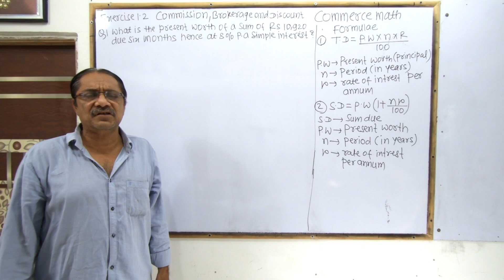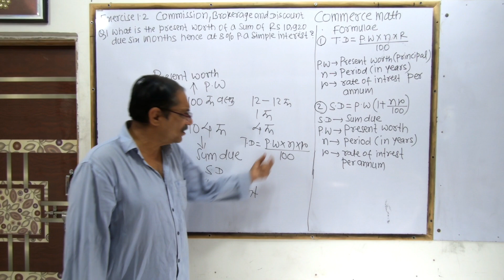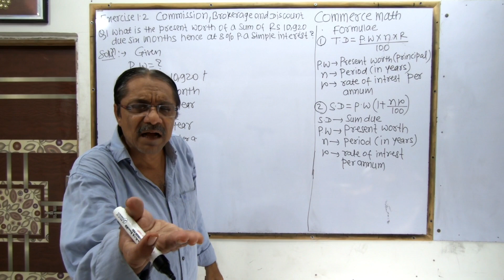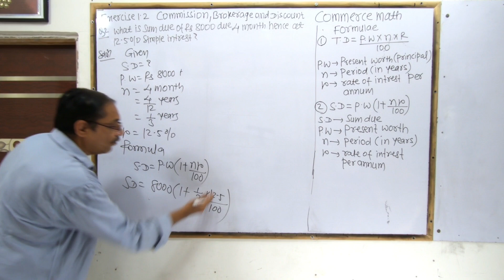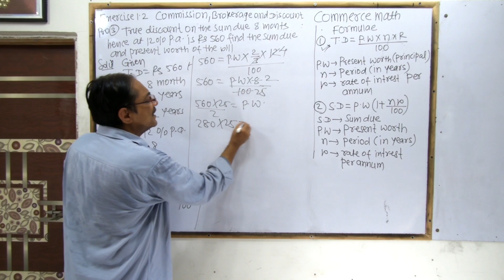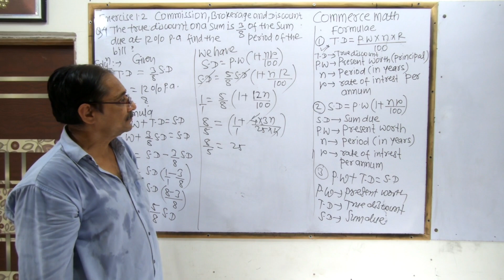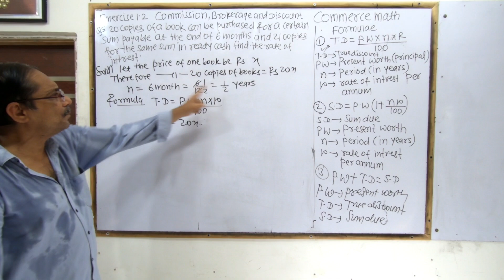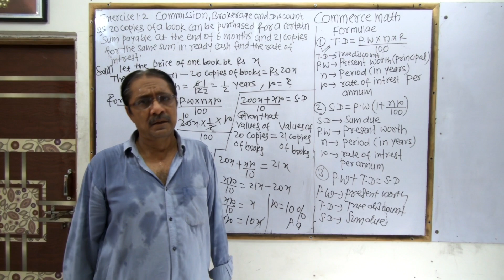Commission Brokerage And Discount | 12 Commerce Maths Part 2 Chapter 1 | Exercise 1.2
Commission Brokerage And Discount 12th commerce | 12 Commerce Maths Part 2 Chapter 1 | commission brokerage and discount 12th commerce 1.2 | Exercise 1.2 | Maharashtra board | New Syllabus | Part 1
class 12 commerce | class 12 commerce maths | class 12 commerce maths chapter 1 | 12 commerce maths part 2 | 12 commerce maths part 2 chapter 1 | commission brokerage and discount 12th commerce | class 12 commerce maths  | Exercise 1.2 | class 12 commerce maths
In This Video We Are Going To Solved Exercise 1.2 Of Commission brokerage and discount Of Class 12 Commerce Of Maharashtra Board New Syllabus